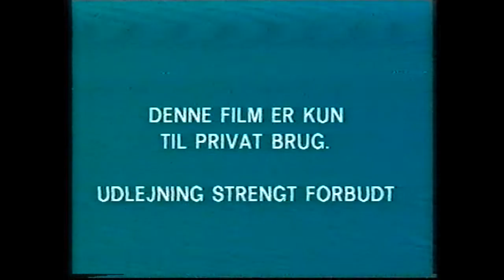How the Zionists killed the Danish King!!!!!!